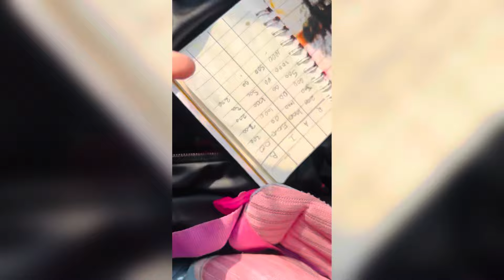Drizzling Land Water park Ghaziabad School TripFull masti in Drizzling Land School friends